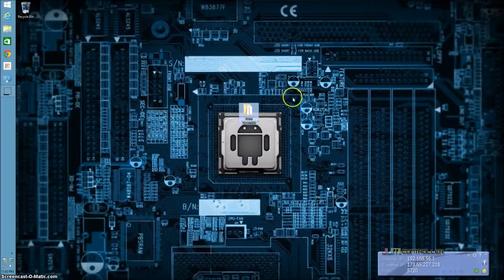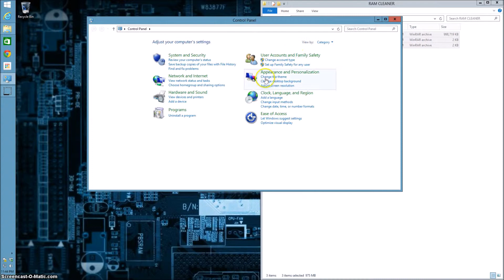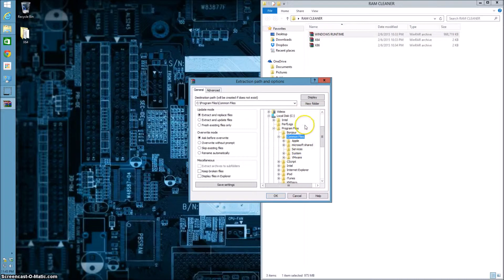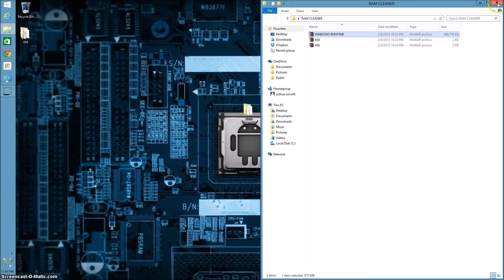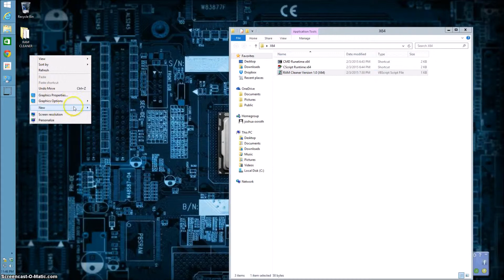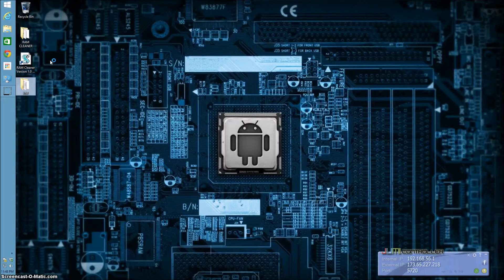How To clean RAM in Windows! l Kid Coder l